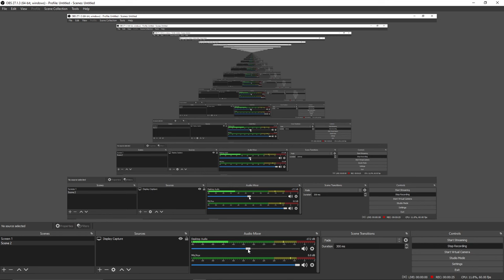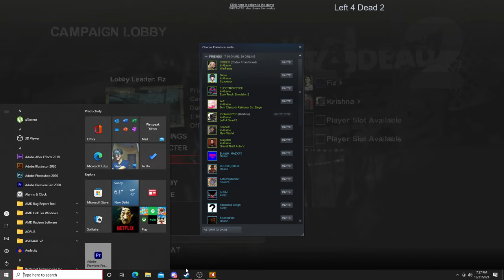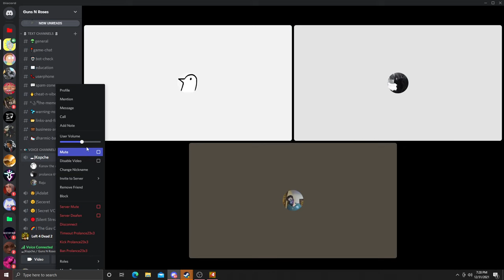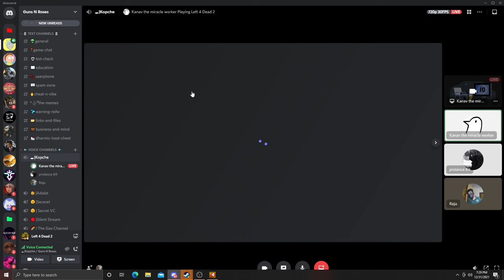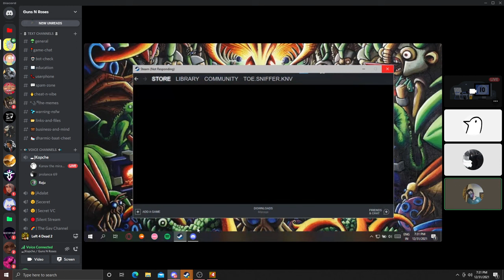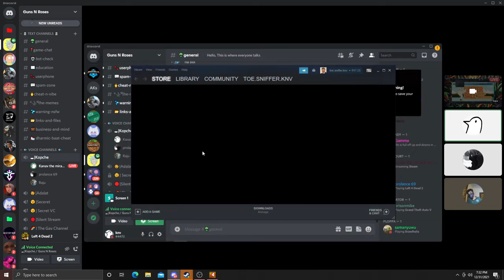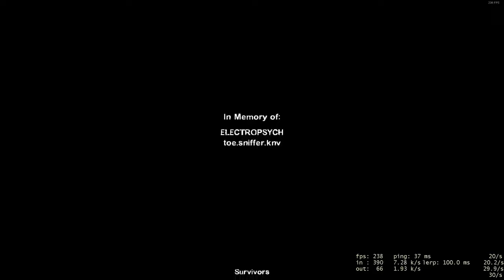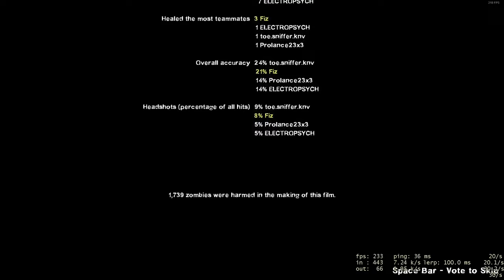L4D2 - Happy New Year !!! [ with friends - Kanav, Krishna, Sarthak ]